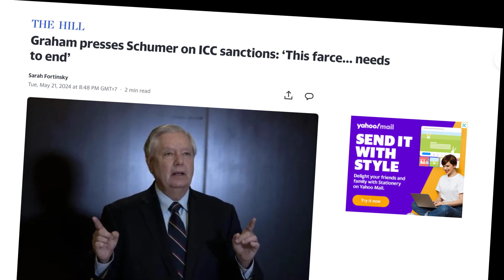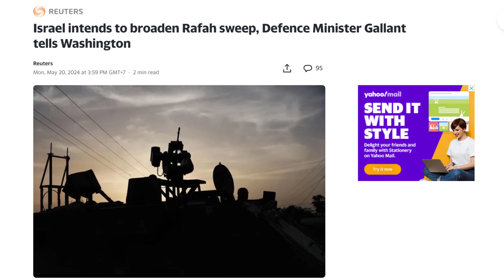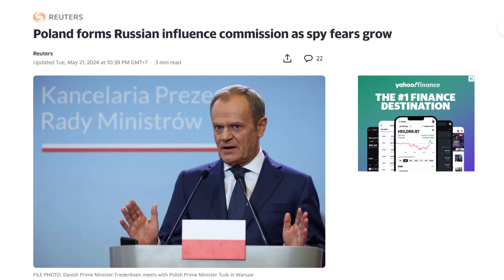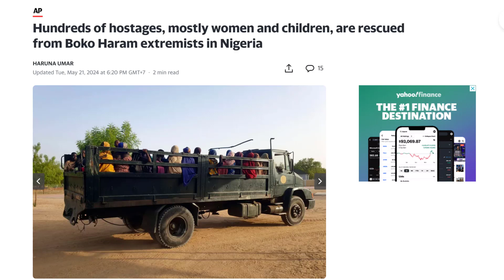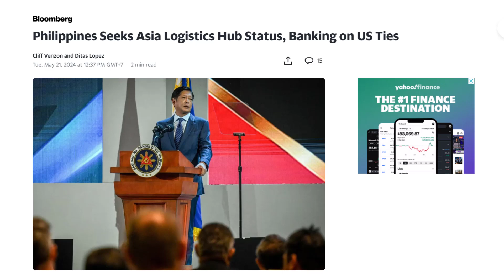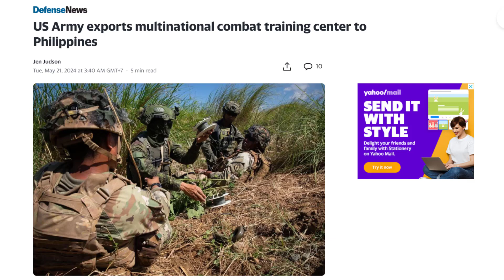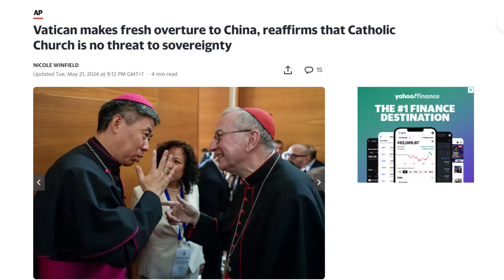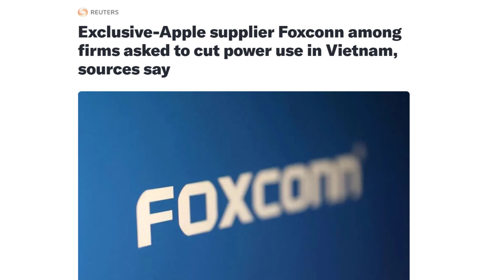Bipartisan Push for Sanctions on ICC Over Israel Probe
Hello!
TGN News channel shares daily general news to everyone.
If you find it useful, please share it with everyone!